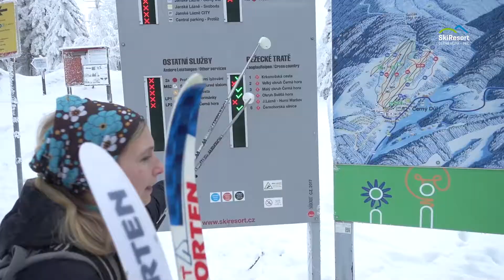Rodinka na Černé hoře